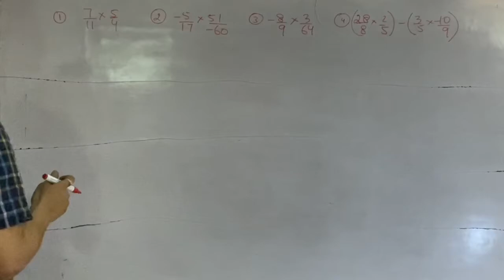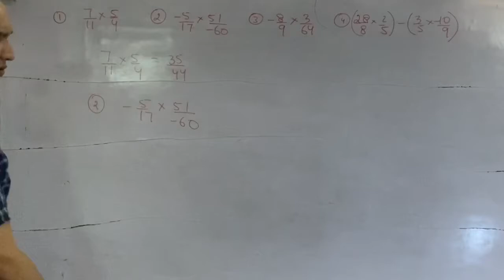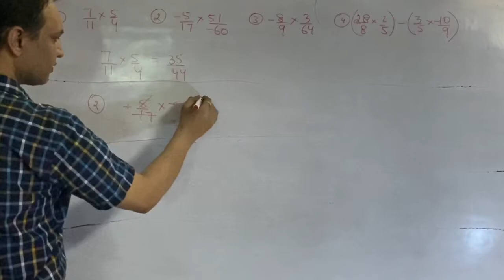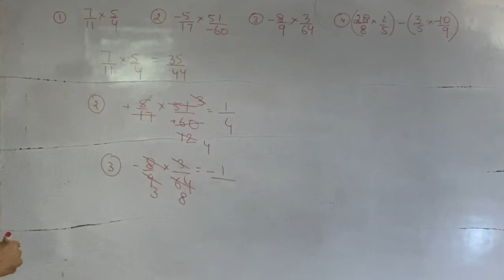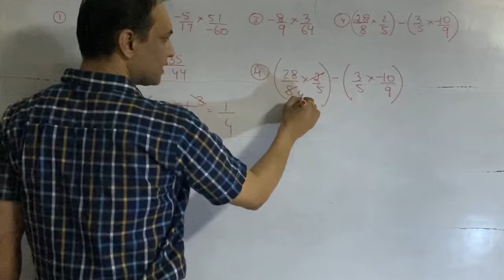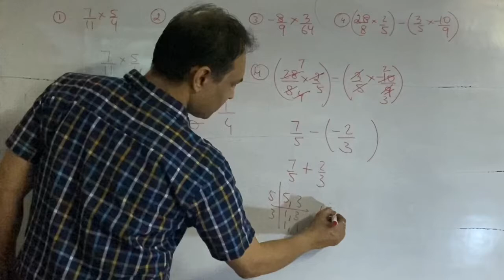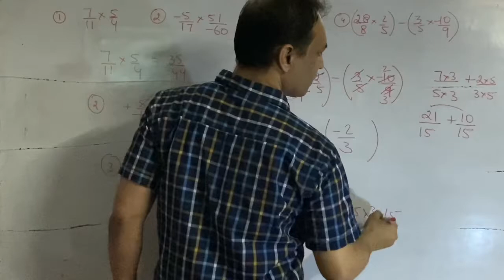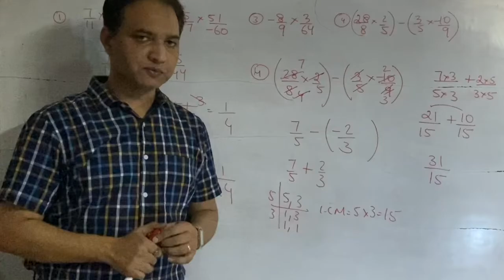Multiplication of Rational numbers by Satyendra Verma